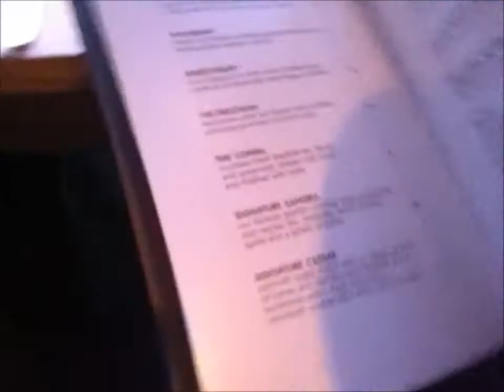Edward Mullen Vlog 7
Edward and Sarah attend Pam's birthday at the new Cactus Club Cafe in Vancouver, Canada.